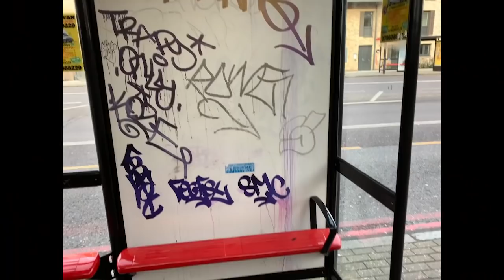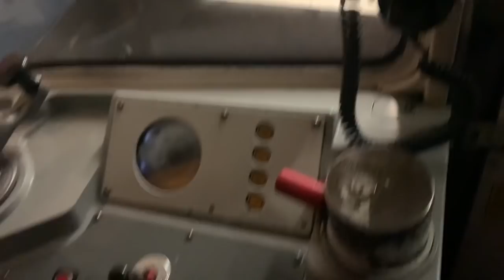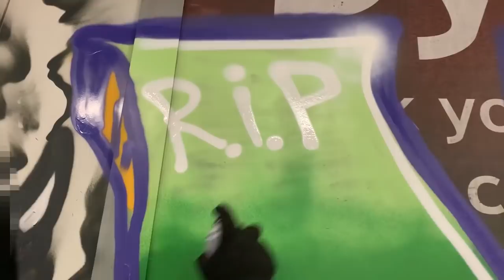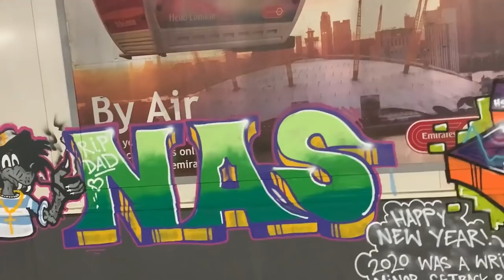No Cry Babies - Volume 2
A postcard from London filled with metro and train actions just arrived in the mail box. If you liked this video then check out !No Cry Babies - Volume 1" here:

UNFADE GRAFFITI SHOP - SHIPPING WORLDWIDE!